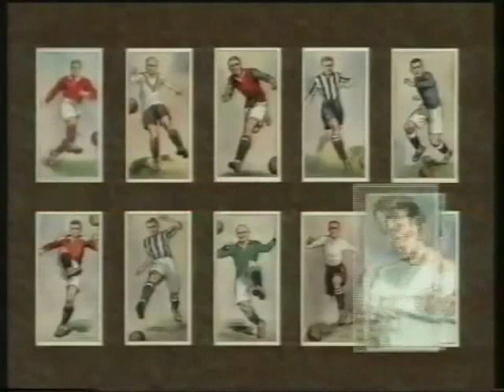Nostalgia tv from the 70's and 80's Part one..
A break from the norm as while i've been looking back on a few clips of programmes that was on tv when i was growing up i decided to make my own,  this video and every clip of cartoon, action and music in it is everything i used to watch when i was a kid, enjoy and lets go down memory lane together!! Part two to follow.